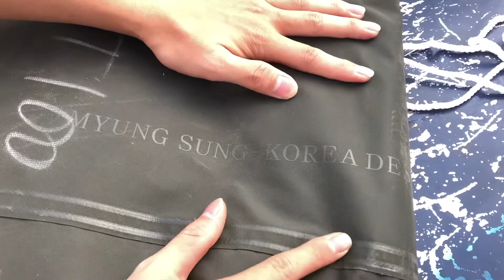Xe tải Tera 100 phiên bản thùng nhập khẩu mở cánh dơi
Tera 100 xe tải bán hàng lưu động - Bài toán bán hàng mùa Covid
Xe tải Tera 100 mui bạt bán hàng lưu động
Nếu các bạn lần đầu tiên tìm hiểu về xe tải tera 100 thì hãy xem clip:
Còn nếu các bác tài cần tìm mua xe tải tera 100 thùng kín bán hàng lưu động thì hãy xem video sau đây
Hotline tư vấn bán hàng và giao xe toàn quốc :
Phùng Tiến Auto Tây Đô 938 Quang Trung Hà Đông Hà Nội.
 Tera 100 – Sản phẩm ưu việt nhất của tập đoàn Daehan Motors
Là doanh nghiệp 100% vốn nước ngoài, chuyên sản xuất, lắp ráp và cung ứng các dòng xe tải. Trong đó chủ yếu là dòng xe tải nhẹ, với chất lượng tốt và giá cả phải chăng. Với khẩu hiệu “Sức mạnh ưu việt sau tay lái”, Daehan Motors mong muốn trở thành nhà cung cấp các dòng xe tải hàng đầu. Và cũng là đối tác tin cậy của mọi đối tượng Khách hàng tại thị trường Việt Nam.
Đi vào hoạt động từ 2015 đến 2017 Daehan đã tung ra thị trường nhiều dòng xe được khách hàng rất ưa chuộng. Như Tera 190, Tera 230, Tera 240l, Tera 250 với lượng tiêu thụ đạt khủng 2500 xe mỗi dòng. Tiếp nối thành công từ các sản phẩm trên, tháng 6 năm 2018 Daehan tung ra sản phẩm xe tải 1 tấn teraco mang tên Tera 100. Teraco 1 tấn có cực kỳ nhiều ưu điểm, cải tiến hứa hẹn là dòng xe tải 1 tấn bán chạy nhất Việt Nam.
Mời quý vị xem video giới thiệu chi tiết về dòng xe tải 1 tấn Daehan Động cơ Mitsubishi để có cảm nhận chi tiết :
    Đầu tiên mời các bạn xem qua một số hình ảnh xe tera 100, gồm cả các xe đã bán cho khách hàng :
Xe tai tera 100 thùng lửng
Đại lý xe tải 1 tấn teraco 100
Đại lý xe tải mitsubishi 990 kg
xe tai 1 tan daehan
tera 1 tấn mui bạt
xe tai teraco 100 thùng kín
xe tai 1 tan tera co mui bạt
xe tai 1 tan teraco mui bạt
teraco 1 tấn mui bạt
teraco 1 tấn
teraco 1 tấn
      Tiếp theo là các chi tiết hệ thống được trang bị trên xe teraco  1 tấn :
Xe đã trang bị sẵn điều hòa nóng lạnh theo xe. Có khóa cửa trung tâm điều khiển từ xa, trợ lực lái, gương chỉnh điện. Điều quan trọng nhất là xe sử dụng động cơ Mitsu cực kỳ êm ái khỏe khoắn. Cabin xe cũng rất rộng rãi với ghế simili cao cấp. Xe có thùng hàng dài 2,8 mét tổng tải dưới 3 tấn có thể chạy phố 24/24.
NGOẠI THẤT XE TERA 100:
Nội thất xe tải teraco 1 tấn
NỘI THẤT TERA 100
Cánh cửa xe tải tera 100
Khoang lái Tera 100
Khoang lái Tera 100 rất tiện nghi
Khung xe tera 100
Khung xe teraco 100 chắc chắn to khỏe.